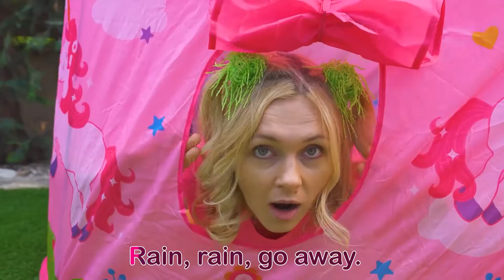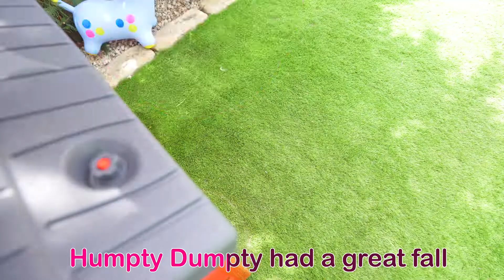Rain Rain Go Away Song | Children Songs & Kids Songs | Vasilisa Nursery Rhymes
Lyrics:

Rain, Rain.
Go away.
Come again another day.
Vasya wants to play.

Rain, Rain.
Go away.
Rain, Rain.
Go away.

Rain, Rain.
Go away.